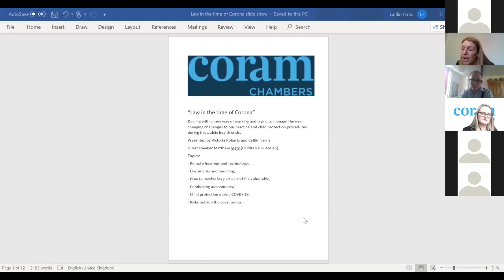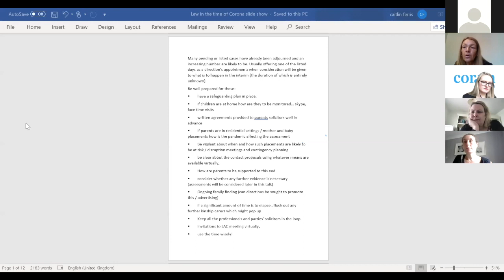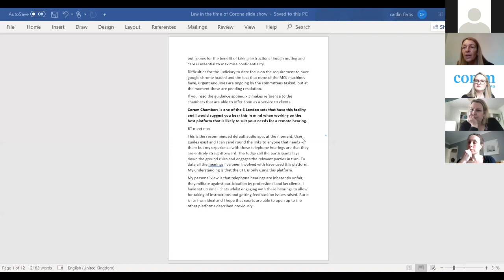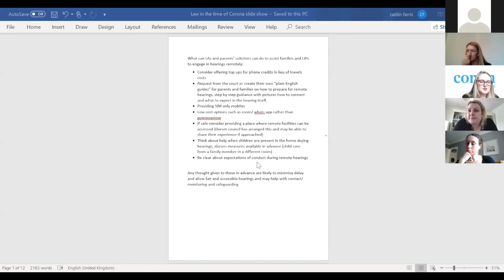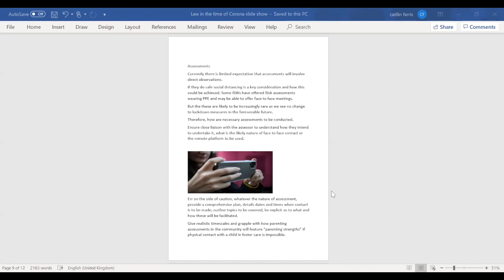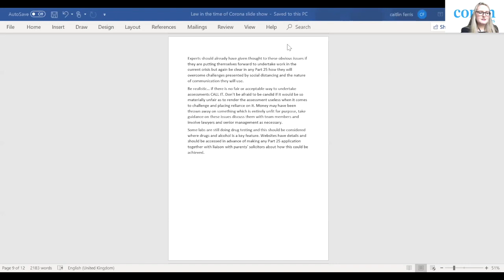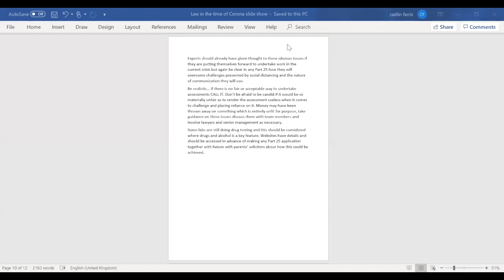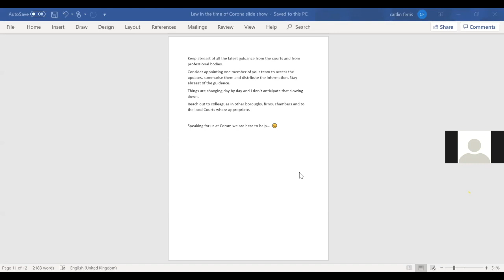Law in the time of Corona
Join Victoria Roberts, Caitlin Ferris (both family law barristers at Coram Chambers) and Matthew Jeary (Cafcass Children’s Guardian) for a discussion on how to keep public law cases running with fair hearings during the COVID-19 crisis.

If you are a family law practitioner with a focus on public law, this webinar is for you.

The speakers will touch on these points during their discussion.

- Remote hearings and technology;
- Documents and bundling;
- How to involve lay parties and the vulnerable;
- Conducting assessments;
- Child protection during COVID-19;
- Risks outside the court arena.

Speaker profiles